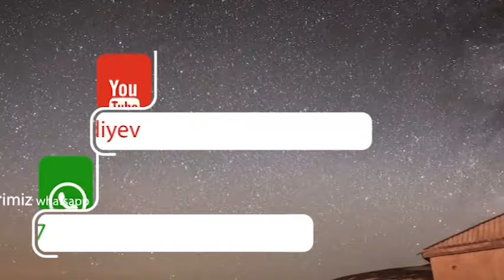Aşıq Zülfiyye İbadova - Gül-gül ay qızım men qocaya birde gül / 2020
Bu mahnı ile kimin hansı xatireleri var?